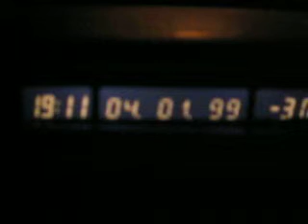090104 Zeitreise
Zeitreise mit dem Jod